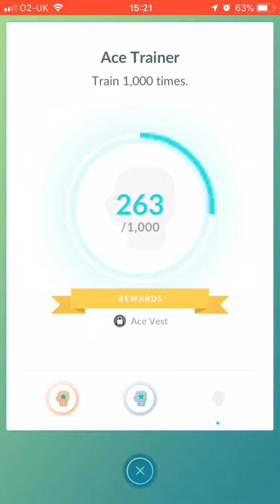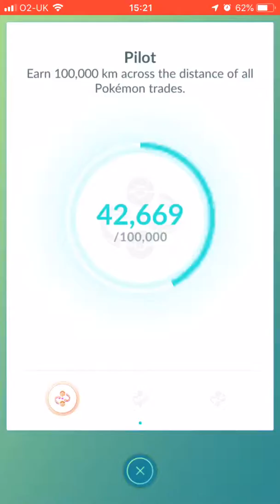Pokemon Go: Checking out the medals & achievements so far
In this video we take a look at the medals 🏅 I’ve achieved in Pokemon Go! Make sure you let me know how your getting on! Have you beaten any of my medals?